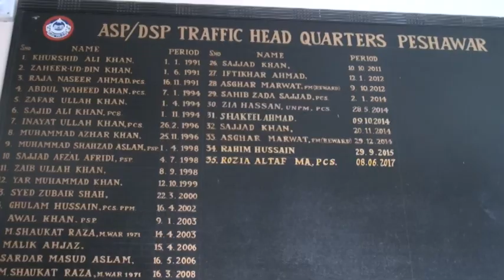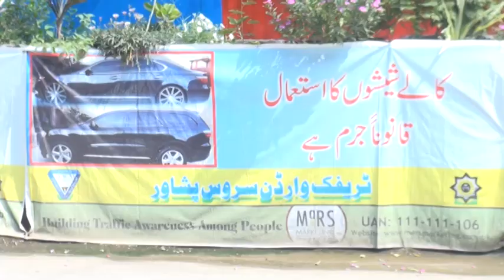First women traffic DSP Peshawar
Peshawar is a male dominant society where female are not allowed to go out alone from home. Rozia altaf is an outstanding example for those women who not only go out but working in such enviroment. she faces a lot of consequences reagarding her job . Peshawar is an affected city of war on terror for the last 2 decades.